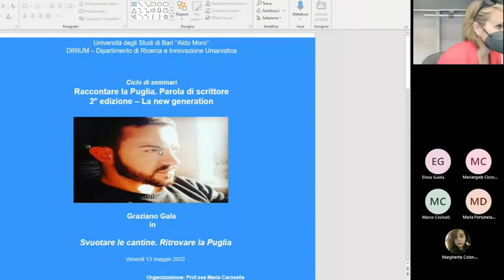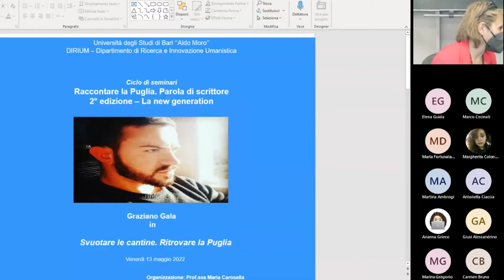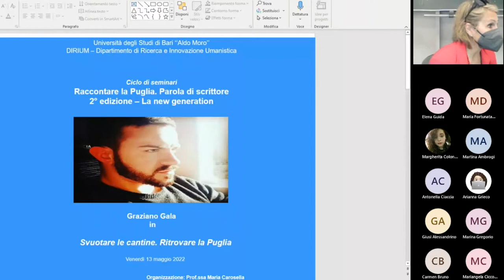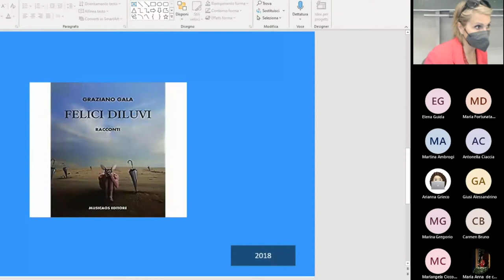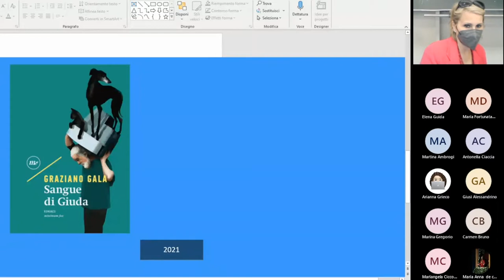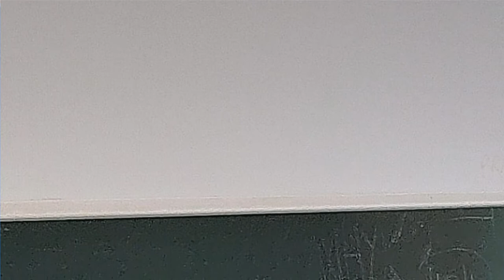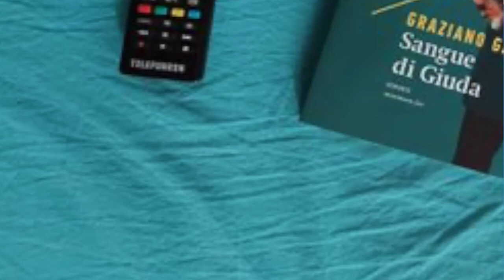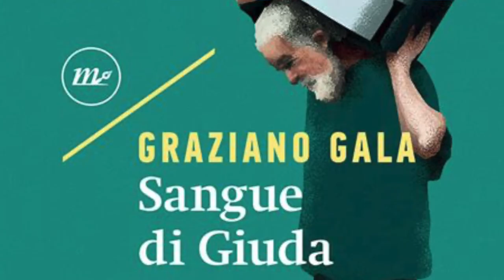Graziano Gala. Svuotare le cantine. Ritrovare la Puglia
Ciclo di seminri "Raccontare la Puglia. Parola di scrittore" - seconda edizione "La new generation"
Università di Bari - Dip. Dirium - 13 maggio 2022
Organizzazione: Maria Carosella